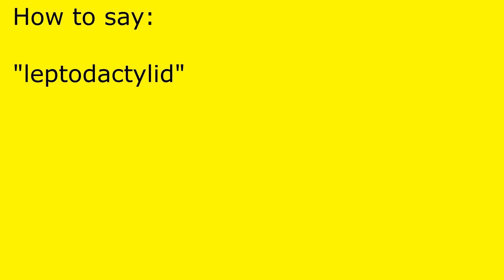How to pronounce leptodactylid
leptodactylid pronunciation.